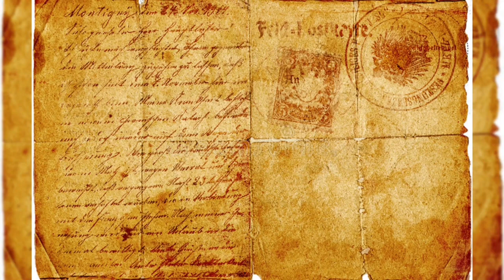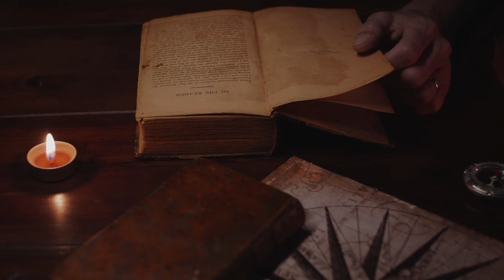10 Tesoros REALES Jamás Encontrados 💎👑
En este video, exploraremos algunos de los tesoros más valiosos y misteriosos que nunca han sido encontrados. Desde el tesoro perdido de el santo Grial hasta el tesoro de Barba Negra, veremos cómo estos tesoros siguen eludiendo a los cazadores de tesoros y generando especulaciones y teorías. ¡No te pierdas esta emocionante búsqueda de tesoros!